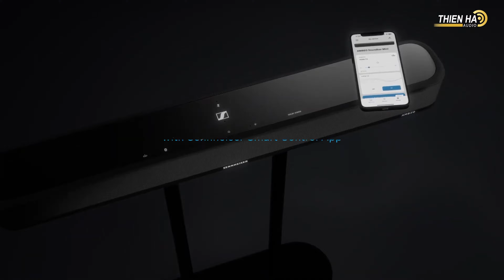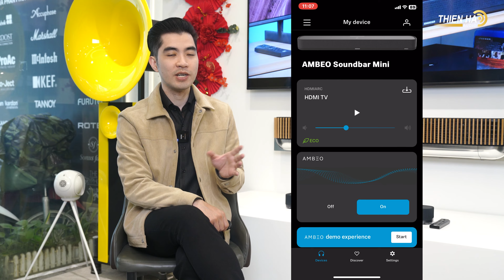Loa Sennheiser Ambeo Soundbar Mini - Hệ Thống Rạp Hát Mạnh Mẽ Tại Nhà Cấu Hình 7.1.4 - 250W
Sennheiser Ambeo Soundbar Mini là loa thanh nhỏ gọn và rẻ nhất của hãng âm thanh Đức Sennheiser. Tham vọng của Sennheiser với Ambeo Soundbar Mini là tạo ra một thiết bị sở hữu âm thanh ấn tượng đúng tiêu chuẩn thương hiệu Ambeo, nhưng với kích thước nhỏ gọn như Sonos Beam, và mức giá dễ tiếp cận hơn Ambeo Max và Ambeo Plus. Sennheiser Ambeo Soundbar Mini là mẫu loa thanh nhỏ gọn tối ưu cho nhu cầu nghe nhạc và cả xem phim tại nhà của người dùng với mức giá dễ chịu nhất trong dải sản phẩm của hãng.​

Kích thước của Sennheiser Ambeo Soundbar Mini chưa bằng một nửa so với Ambeo Plus, đủ gọn gàng để không choán vị trí chiếc TV, hay đủ nhỏ để đặt lên bàn máy tính. Với kích thước như vậy, Ambeo Soundbar Mini vẫn có công suất tổng 250W với 4 driver toàn dải, 2 driver subwoofer đường kính 4 inch. Người dùng vẫn có thể phối ghép với tối đa 4 loa siêu trầm Ambeo Subs để tăng cường dải bass.

Tương tự các “đàn anh” trong series, Sennheiser Ambeo Soundbar Mini vẫn được trang bị công nghệ Ambeo, sử dụng 4 microphone tích hợp để tinh chỉnh âm thanh và có luôn các công nghệ âm thanh cao cấp như Dolby Atmos, DTS:X MEG-H và Sony 360 Reality Audio, dựa theo diện tích và độ vang của phòng. Sennheiser Ambeo Soundbar Mini có kết nối WiFi và Bluetooth, dùng để stream những dịch vụ nhạc số từ Apple Music, Tidal, Spotify cho tới Amazon Music. Ambeo OS trên chiếc loa thanh này cho phép kết nối nhanh để chơi nhạc thông qua Chromecast, AirPlay 2, Spotify Connect và Tidal Connect. Vì có microphone tích hợp, nên loa cũng hỗ trợ Alexa, hoặc Google Assistant và Siri thông qua Chromecast và AirPlay.

Đặc trưng nổi bật của loa Sennheiser Ambeo Soundbar Mini:
– Thiết kế đặc biệt nhỏ gọn và thanh lịch, dễ dàng hòa hợp vào mọi không gian.
– Trải nghiệm hệ thống rạp hát tại nhà 7.1.4 với âm thanh sống động tốt nhất từ một thiết bị duy nhất nhờ khả năng ảo hóa AMBEO tiên tiến nhất.
– Trình điều khiển toàn dải cao cấp đảm bảo độ trung thực cực cao và âm trung trong trẻo trong khi loa siêu trầm kép 4″ tích hợp mang đến âm trầm mạnh mẽ ở tần số thấp tới 43Hz.
– Tự động hiệu chỉnh tự động tìm hiểu âm thanh trong phòng của bạn và thích ứng hoàn hảo với mọi môi trường.